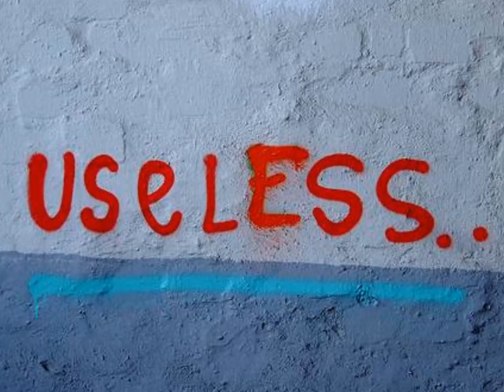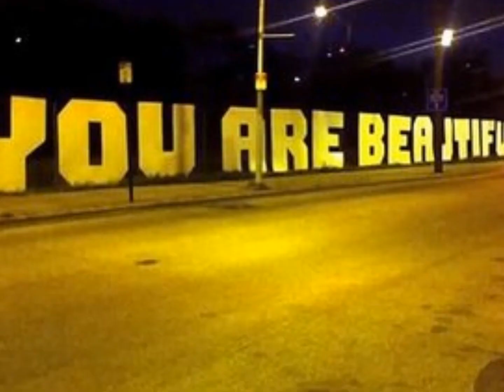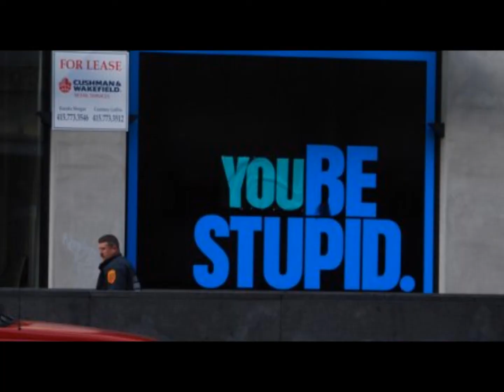According to You by Orianthi Slide Show Music Video